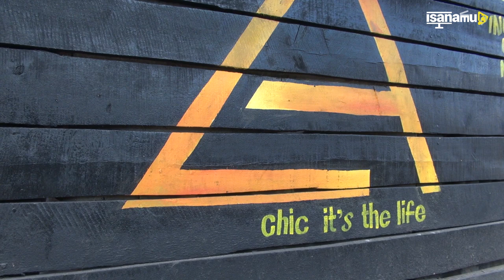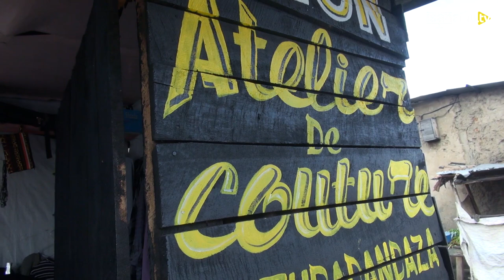Akora amashakoshi mu gukingira ibidukikije/ Natanguje urunyuzi n'urushinge gusa/Romaine atubwiye ko.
The pushers: Romaine Gaby akora umwuga wo gushona aratwiganira ukuntu umubeshejeho mu buzima bwa misi yose